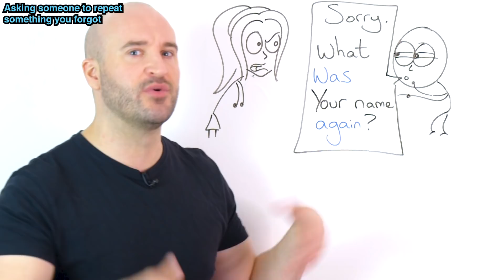Learn English Expressions for Forgetting & Remembering | Everyday Vocabulary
Did you forget your english?
How can you REMEMBER English?
Learn some new English idioms and expressions about remembering and forgetting!
Difference between "Remember" and "Remind"
In this video, you'll discover 10 useful English expressions for talking about forgetting and remembering. These common phrases will help you express when you forget something, struggle to recall, or suddenly remember something important. Perfect for adding variety to your everyday English conversations!

Here’s what we’ll cover:

"I lost my train of thought": When you forget what you were saying mid-conversation.
"Something slips your mind": Describing when you accidentally forget something.
"It’ll come back to me!": How to say you’ll remember eventually.
"Jog my memory": Asking someone to help you remember something.
"To draw a blank" / "My mind is a blank": Explaining that you can’t remember something at all.
"I've got nothing": When you have no idea or can't remember anything.
"It's on the tip of my tongue!": That feeling when you're so close to remembering!
"I had it, now it's gone": When you briefly remember something, but forget again.
"I lost it!": When you completely forget what you were thinking.
"To look/stare blankly at something/someone": Describing a moment of forgetfulness or confusion.
These expressions will help you speak more fluently when describing memory lapses or moments of recall in everyday English.

Free British Accent course!

IMPROVE YOUR ENGLISH WITH MY EBOOK!

► ABOUT ME:
Hi! I’m Aly, I'm from London, and I've been teaching English for more than 10 years. I love teaching English and helping YOU study English better and in a more fun way!
Let me know what you'd like to see in future videos in the comments!